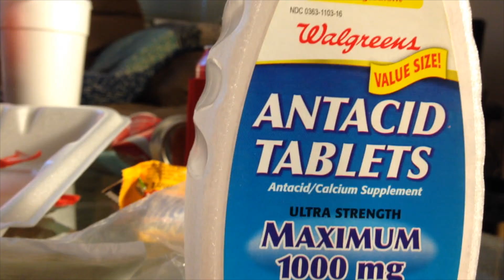bee-lievers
This video is about bee-lievers